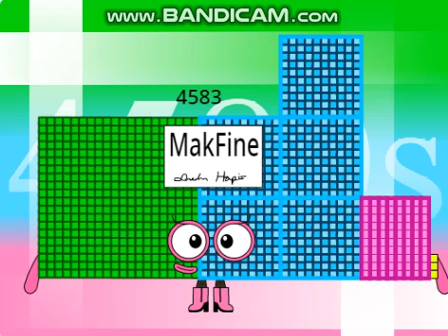New Numberblocks The Rest Of 4570s - 4590s